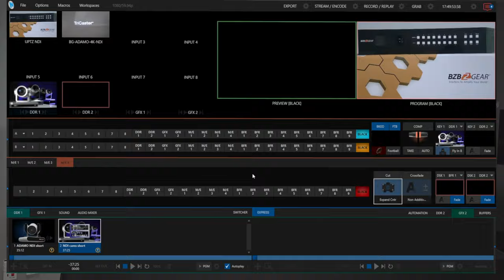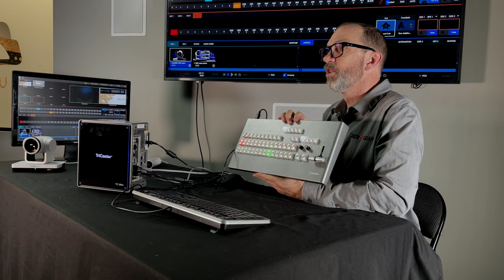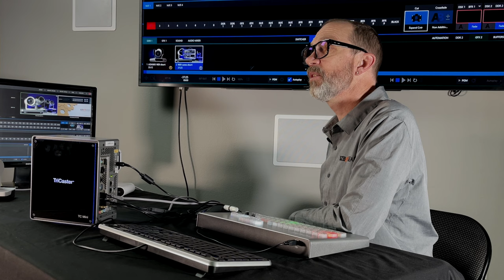Mobile Live Production Studio - NewTek TriCaster Mini 4K & BZBGEAR NDI PTZ Cameras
Western US Regional Sale Manager, Matthew Allison shows us how to connect the TriCaster Mini 4K to a couple BZBGEAR NDI PTZ cameras in less than 5 mins.

Product Links